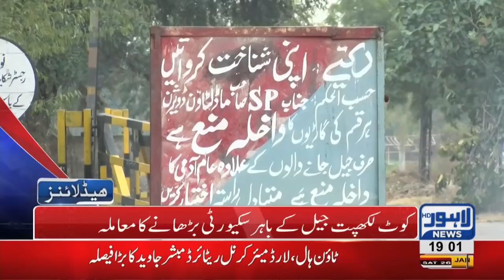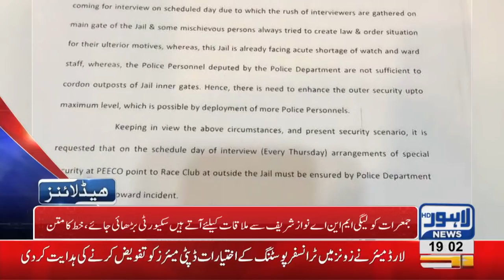07 PM Headlines Lahore News HD – 26th January 2019